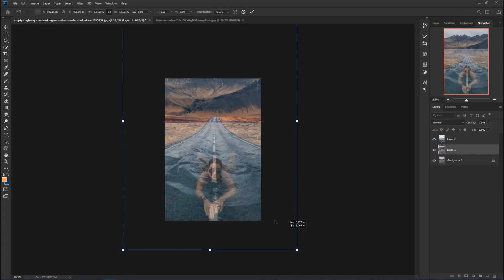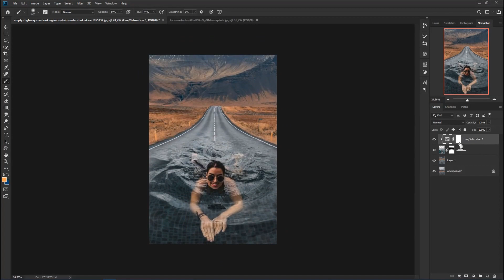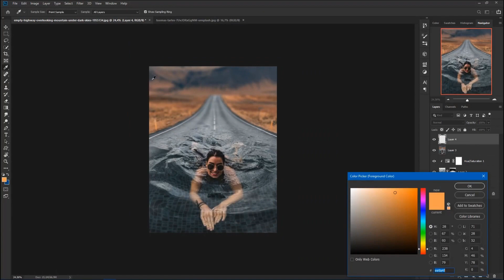How to blend two photos in Photoshop | Photoshop editing tutorial